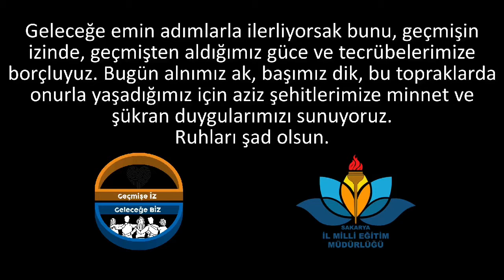18 Mart Çanakkale Zaferi özel klip çalışması